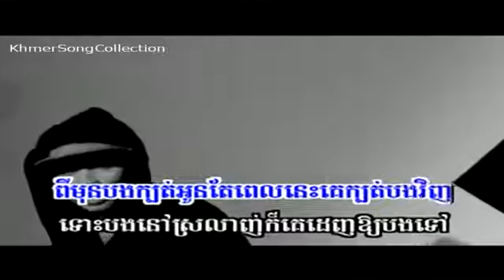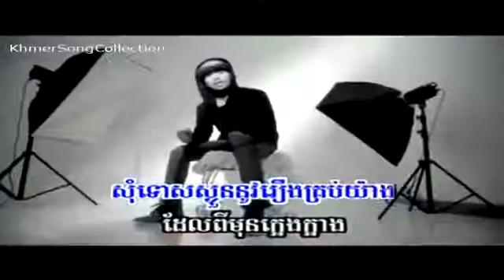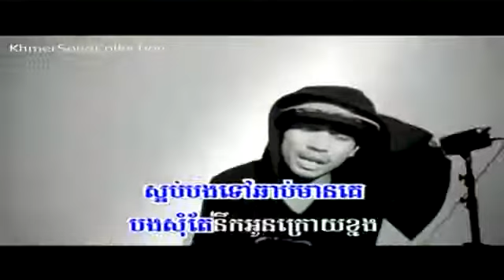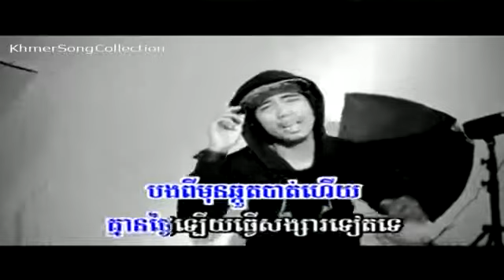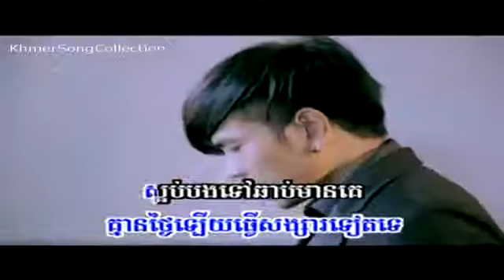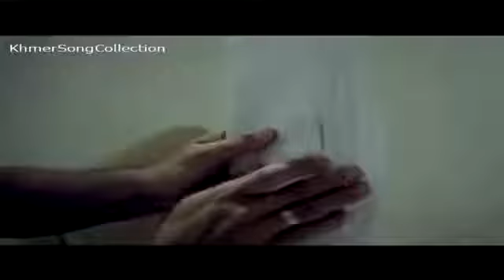Bong Pi Mun Chkout Bat Hery Chhay Virakyuth Sunday VCD Vol 135